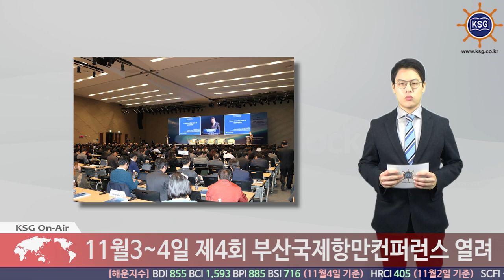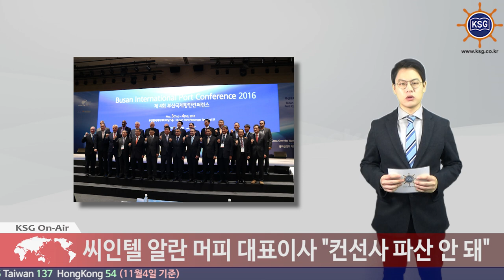11월3일~4일 제4회 부산국제항만컨퍼런스 열려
한진해운 사태 이후 해운시장 전망과 항만업계의 미래 다뤄
씨인텔 알란 머피 대표이사 "'컨'사 파산 안 돼"

글로벌 해운·항만시장의 전망을 알아보는 제4회 부산국제항만컨퍼런스 2016이 지난 3일부터 4일까지 양일간 부산항 국제여객터미널에서 열렸습니다.

‘불확실성의 파도를 넘어’라는 주제로 진행된 이날 행사에서는 ▲ 해운시장 전망과 항만업계의 미래 ▲ 글로벌 신물류 체계에 따른 아시아 역내 컨테이너선 시장 전망 및 대응전략 등의 주제를 놓고 각계 전문가들이 토론의 장을 열었습니다.

특히 이날 기자회견에서는 한진해운 사태를 놓고 각계 전문가들의 비관적인 전망이 쏟아졌습니다.

이날 씨인텔의 알란 머피 대표이사는 “지난 2년간 4개 선사가 다른 대형 선사로 인수합병 되면서 각종 네트워크와 경영 시스템을 유지했지만 한진해운은 파산을 결정했다”며 “이번 사태의 교훈은 컨테이너 선사를 파산시켜서는 안 된다는 점”이라고 강조했습니다.